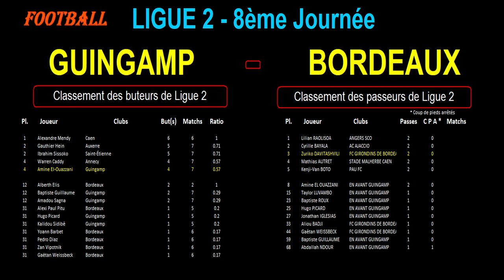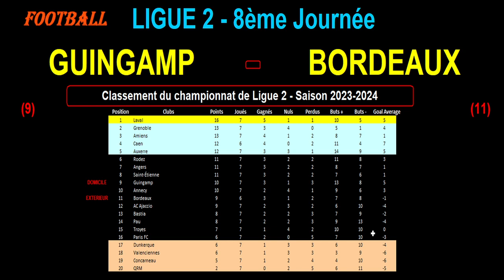GUINGAMP - BORDEAUX : match de football de la 8ème journée de Ligue 2 - Saison 2023/2024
Je vous présente le match de football du 26/09/2023 et de la 8ème journée du championnat de France de Ligue 2 de 2023/2024 : Guingamp contre Bordeaux.

Guingamp est 9ème de Ligue 2 avec 10 points tandis que Bordeaux est 11ème de Ligue 2 avec 9 points et un match de moins.